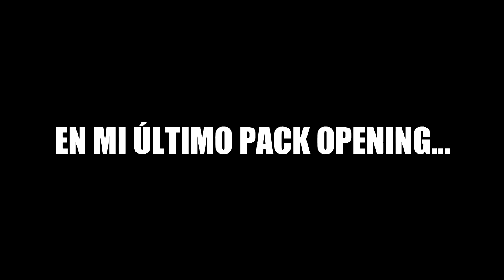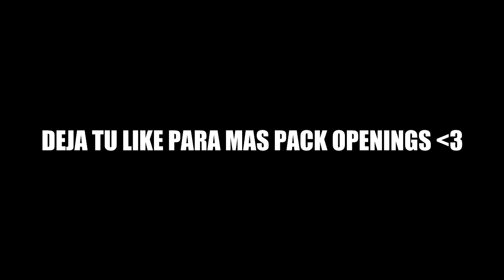¡MI DÍA DE SUERTE! PACK OPENING - LA HISTORIA DE UN ROBBEN IN A PACK - FIFA 16